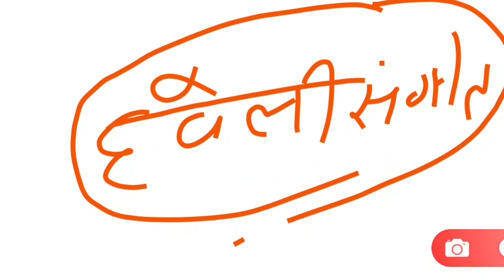rajasthan ke sant or sampraday , rajasthan ke sant sampraday, वल्लभ सम्प्रदाय, vallabh sampraday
Here we will tell you about vallabh sampraday which is part of rajasthan ke pramukh sant aur sampraday. Friends here we give you detail about vallabhacharya. Friends rajasthan ke vallabh sampraday is very important topic. Friends vallabh sampradaya ka itihas is discussed in this video. Friends kindly watch this video till end.

Time stamps
0:00 rajasthan ke dharam samparday
0:48 vallabh samparday sthapna kisne ki?
1:41 vallabha charya ka vivaha kab hua?
4:39 valbhacharya ne kiski sthapna ki?
6:49 sat putro ne kitne mandir banvaye
8:52 kya hua jab aurangzeb ne mandir tudvane ka adesh de diya tha?
9:25 rajsingh ka itihas
10:31 mevad ka itihas